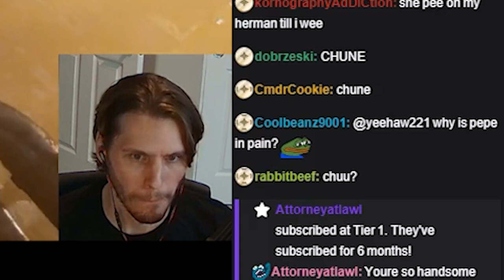Jerma's "Pee Wee Promise"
Game: Only Up